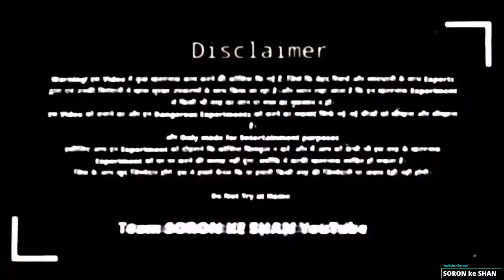नमक से बिजली कैसे बनाये | Salt Water Battery क्या है और कैसे काम करती हैं | How to make Salt Battery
हैंल़ो👋Everyone,
तो आज हम नमक से बिजली यानिकि Salt Water Battery बनाने वाले हैं।

: SORON KE SHAN :

📥 आप कि कमेंट हमें अग्रिम प्रोजेक्ट (आने वाले नये प्रोजेक्ट) को बनाने में बहुत मदद करती हैं, तो

: SORON ke SHAN :

नमस्कार दोस्तो
आप सभी का हमारे YouTube चैनल पर हार्दिक स्वागत एवं अभिनन्दन हैं|
दोस्तो ये चैनल मैंने अपने न्यू creative  ideas काे सभी के साथ शेयर करने के लिए बनाया हैं|
इस चैनल पर या विडियो में दिखाये गये सभी ideas एवं सभी प्रकार की राय मेरी अपनी निजी राय हैं|
इस चैनल का उद्देश्य नये-नये (ideas) विचारों एवं भविष्य की कल्पनाअो काे सभी के साथ शेयर करना हैं|